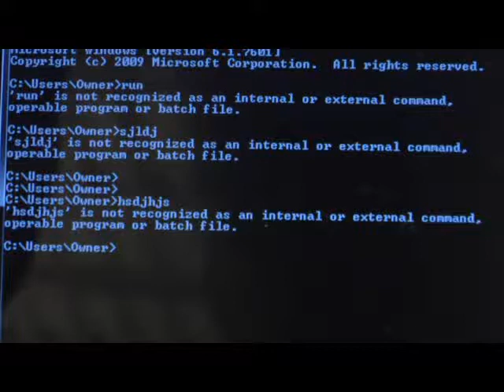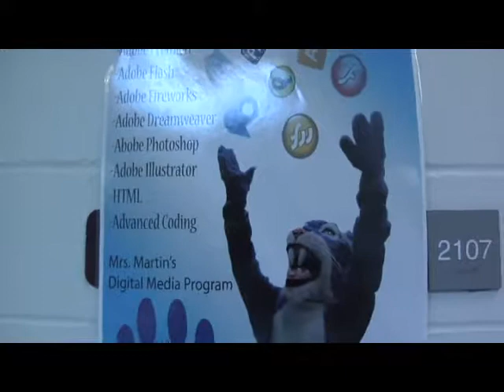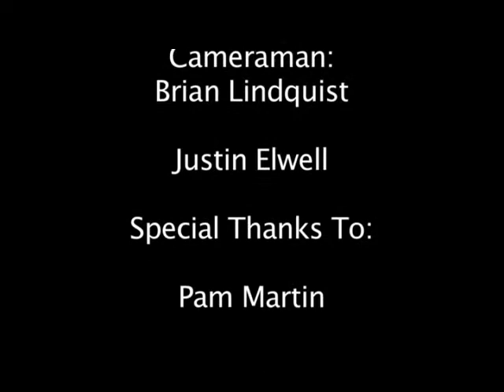D1 2011 JustinElwell